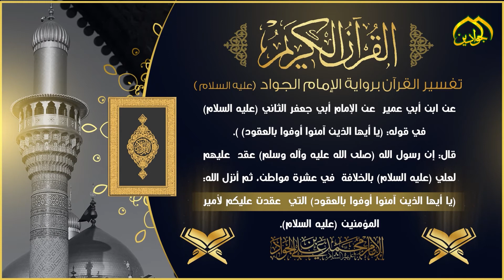1- تفسير القرآن برواية الإمام الجواد عليه السلام